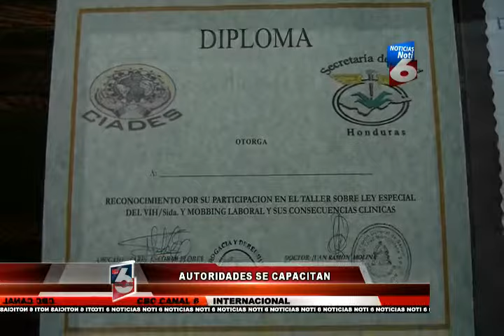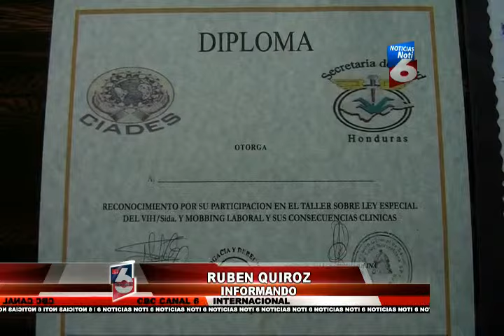Bomberos, Policia Nacional y otras auridades reciben seminario - Noticias Honduras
Bomberos, Policía Nacional y otras autoridades reciben importante seminario sobre aspectos importantes de la vida, en el trabajo impartido por las autoridades del centro de investigación y acción para el desarrollo.

En su dispositivo favorito:
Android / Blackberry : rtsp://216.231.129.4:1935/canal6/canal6